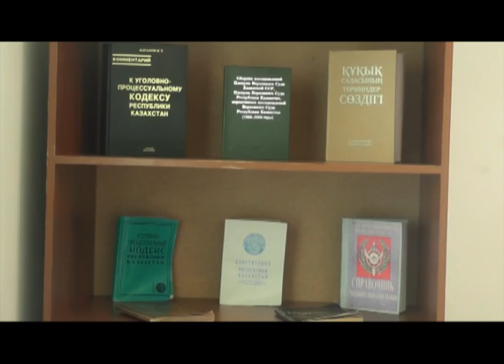Экстренный вызов (30.09.2013)